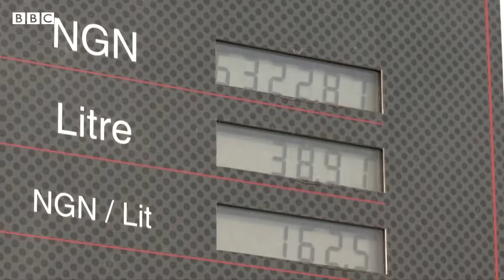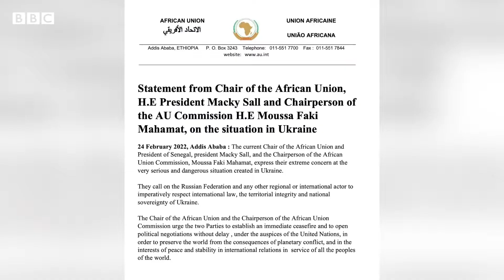What Russia's invasion of Ukraine means for Africa BBC Africa